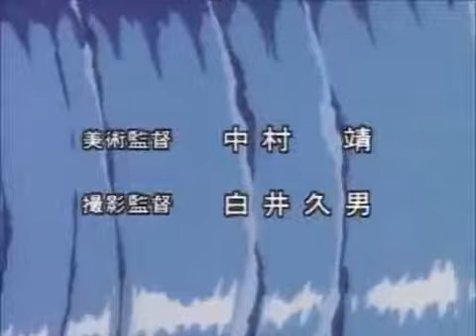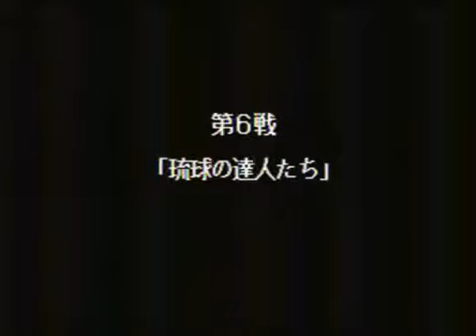ドッジ弾平を実況プレイ part.02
メガドライブ版「炎の闘球児 ドッジ弾平」